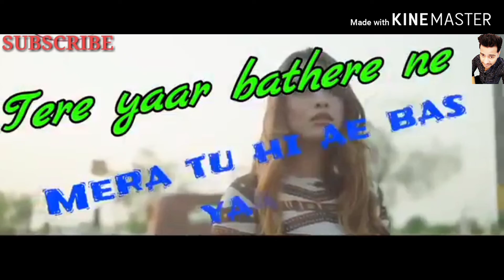TERA YAAR BAHTERE NA MERA TU HE H BS YAARA!!WHATSAPP STSTUS!!